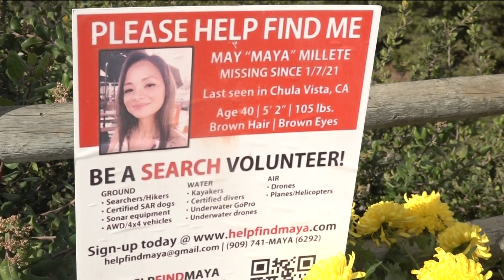Larry Millete hearing | Judge to hear evidence surrounding missing mother, Maya Millete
More than two years ago, a Chula Vista mother of three, Maya Millete, went missing. She still has not been found.

On January 11, a preliminary hearing is set for her husband, Larry Millete, charged with Maya’s murder.

Wednesday’s hearing is not a trial. There are no jurors. Evidence will be presented, and witnesses will testify over two to three weeks in the Downtown San Diego courthouse.